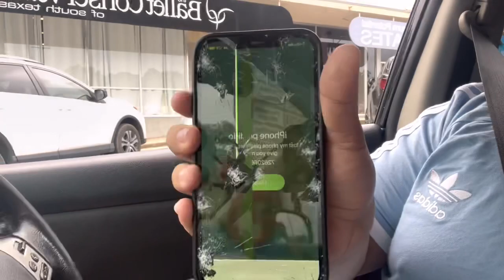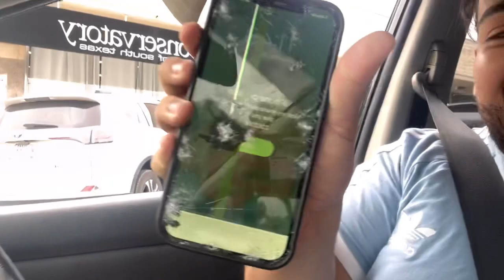Me ROBARON mi IPHONE y lo RECUPERÉ!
iphone 13 pro max